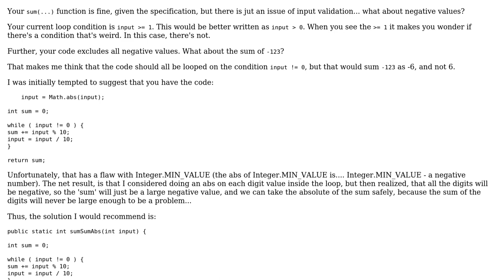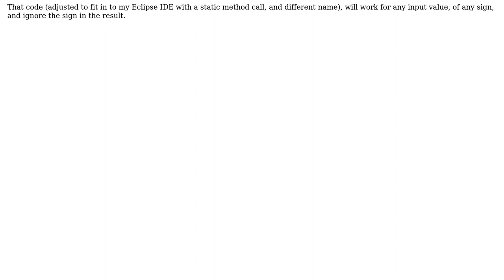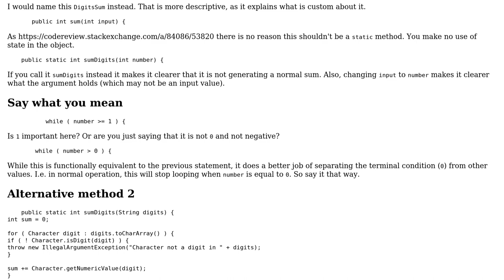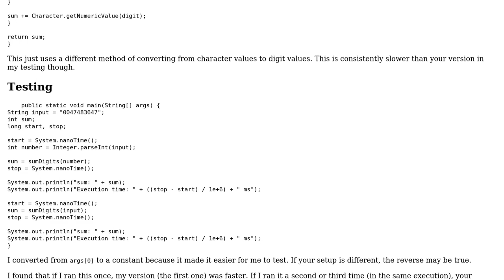Code Review: Custom Sum implementation (4 Solutions!!)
Code Review: Custom Sum implementation

With thanks & praise to God, and with thanks to the many people who have made this project possible! | Content (except music & images) licensed under CC BY-SA | Music | Images & others | With thanks to user rolfl user nhgrif user Legato user Khosrow user Jamal user Brythan and the Stack Exchange Network Trademarks are property of their respective owners. You are responsible for your own actions.